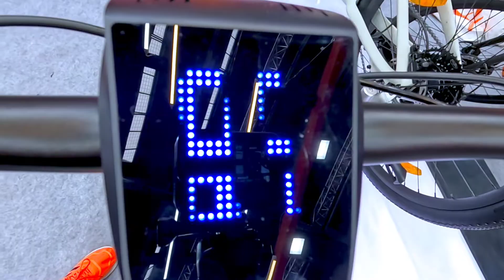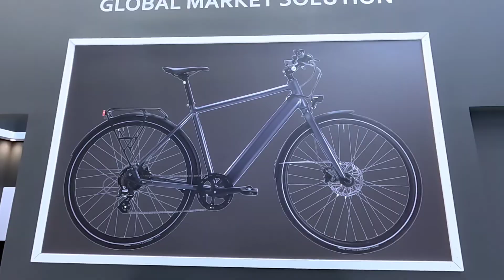IGUS RCYL Plastic Bike & URTOPIA GPT Smart eBike | Euro Bike Show 2024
IGUS RCYL Bikes:

IGUS believes The plastic in the world's landfills is becoming a valuable resource.

IGUS presents a world first: A robust and durable bicycle that consists of more than 90% plastic - from the frame to the bearings to the toothed belt. A high proportion of the raw materials required can be covered by recycling plastic waste.

Sustainability can be moving - Put simply: If sustainability matters, then cycling is the best option for urban mobility. But it's not that easy. Raw materials bought in from distant countries, overly long supply chains and high material wear - not every bicycle is equally sustainable. However, we do things differently with the RCYL bike.

URTOPIA GPT Smart eBike:

Introducing Urtopia GPTs: Urtopia GPTs integrates advanced AI technology to create a truly interactive cycling experience. This groundbreaking feature allows the bike to introduce itself, provide detailed product information, and engage in natural, multi-turn conversations with the rider.

Key Highlights:

Real AI E-Bike: Urtopia GPTs can introduce the bike itself, share information about its features, and engage in meaningful dialogues.

Flawless Voice Interaction: Our voice assistant remembers your preferences, making each ride personalized and enjoyable.

Genuine Human-Bike Interaction: Control basic bike functions such as gears and lights through real-time voice commands, enhancing your ride with seamless, contextually coherent interactions.

If you like my work, you can support by buying me a coffee

Editor: GR8 Photography by Rohit Mahadev